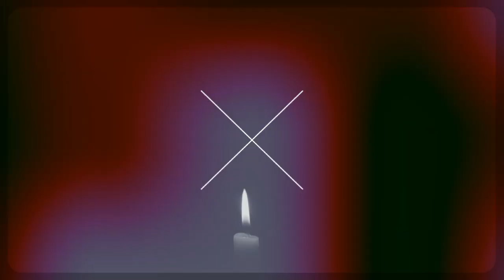UPND Cadres Demand for Removal of New ZNBC DG Mr. BERRY LWANDO Because he is PF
UPND Cadres have demanded for the evocative of appointment of MR. BERRY LWANDO as new ZNBC Director General on grounds that he is purely PF member.